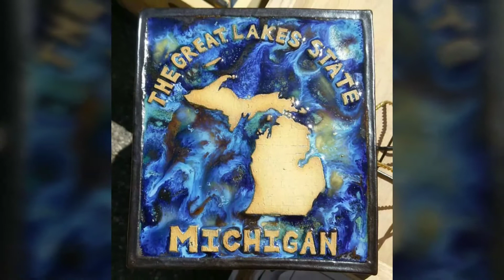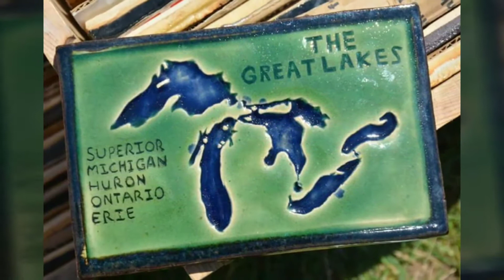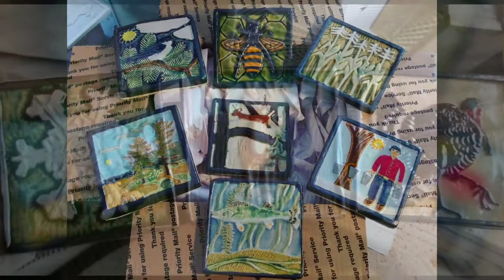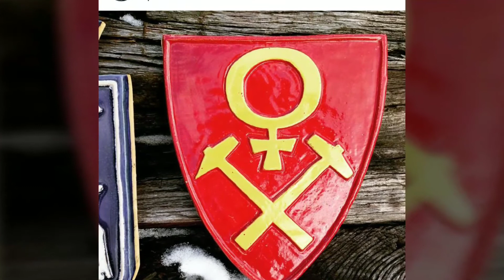Spørck Tileart Classic Painted Art Tiles